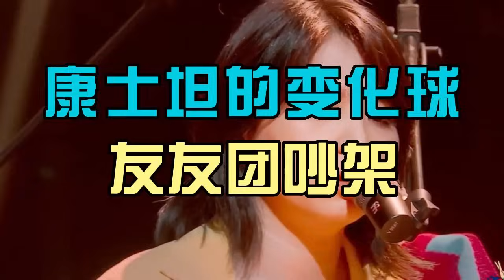康士坦演完之后，友友团到底在吵什么？康士坦的变化球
在录制乐夏3第6期的时候，康士坦的变化球演完之后，友友团有一段吵架，那段吵架到底是怎么回事，作为友友团成员之一的我，聊聊当时在现场的感受。